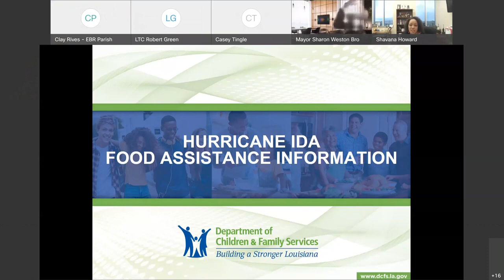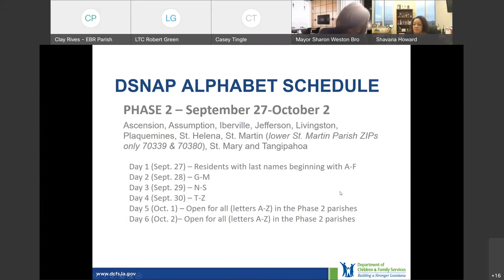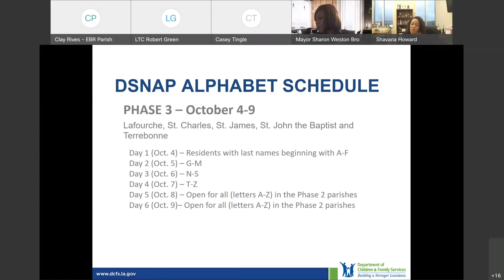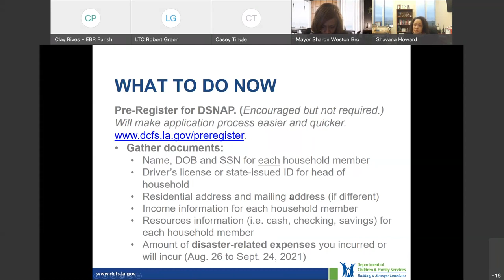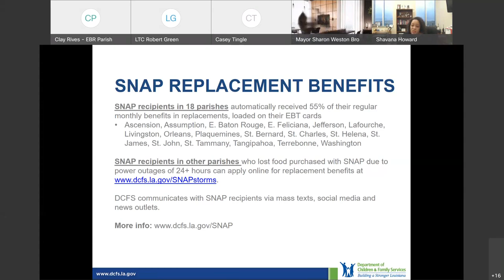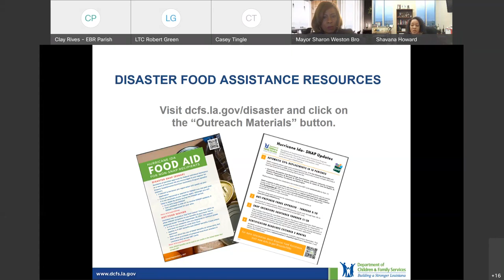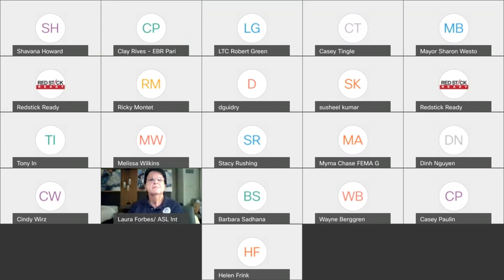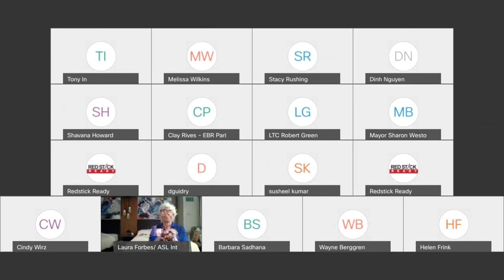Hurricane Ida Disaster Assistance Virtual Meeting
Have you been impacted by Hurricane Ida and have questions about FEMA’s recovery assistance?
Representatives from our local, state, and federal emergency response agencies joined a call with Mayor Broome to discuss aid and address any questions you may have about our HurricaneIda recovery.